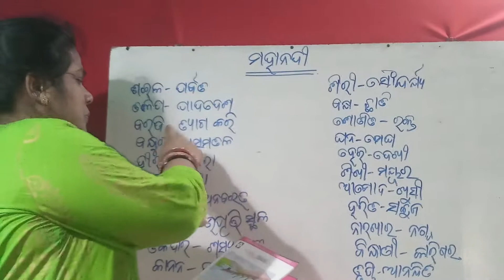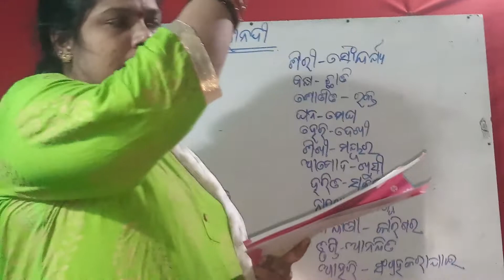ଅଜନ୍ତା, ଆମ ଭାଷା ଆମ ସାହିତ୍ୟ ,ଷଷ୍ଠ ଶ୍ରେଣୀ, ପାଠ-1 ,ମହାନଦୀ